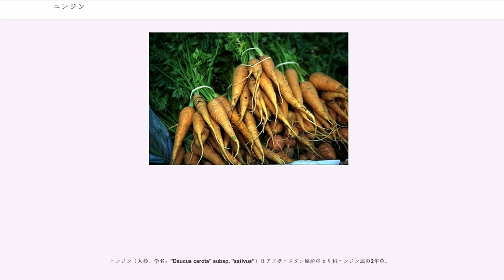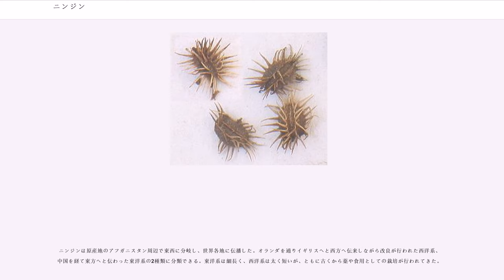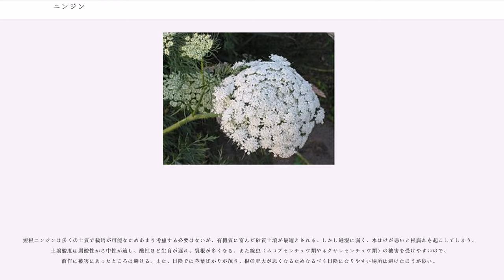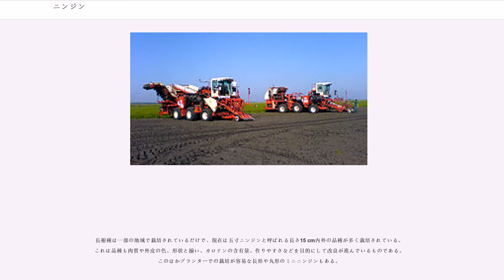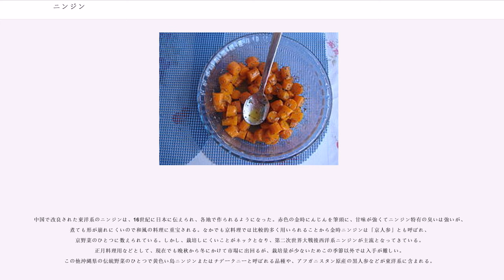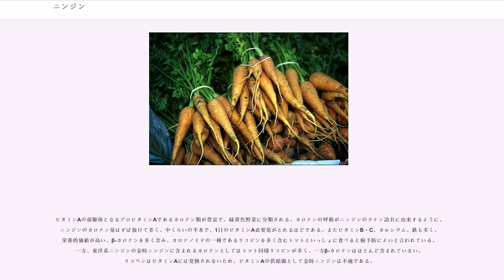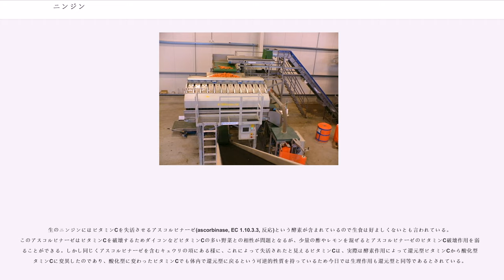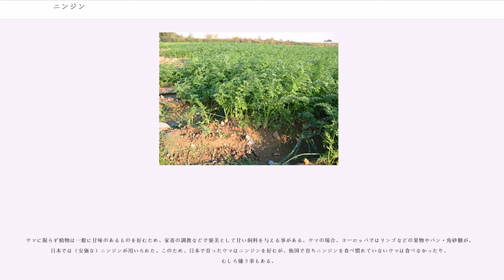ニンジン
ニンジン（人参、学名："Daucus carota" subsp. "sativus"）はアフガニスタン原産のセリ科ニンジン属の2年草。

属名 "Daucus"、種小名 "carota" はラテン語でそれぞれ「パースニップ」、「ニンジン」の意。英名 carrotや、栄養素カロテン（カロチン）の名は後者に由来。

なお、本来、ニンジン（人参）とはオタネニンジン（朝鮮人参）を指す語であり、本種は本来は胡蘿蔔（こらふ・こらふく）と呼ばれた外来野菜であった。現在でも中国では胡蘿蔔と記述している。ちなみに「蘿蔔」とは「すずしろ」（ダイコンの異名）のことであり、「胡」は外来であることを示している。（胡麻=ゴマ・胡椒=コショウ・胡桃=クルミ・胡瓜=キュウリなども同様）

「ニンジン」の由来、および中国語名についての詳細はオタネニンジンの項目を参照されたい。

ニンジンは原産地のアフガニスタン周辺で東西に分岐し、世界各地に伝播した。オランダを通りイギリスへと西方へ伝来しながら改良が行われた西洋系、中国を経て東方へと伝わった東洋系の2種類に分類できる。東洋系は細長く、西洋系は太く短いが、ともに古くから薬や食用としての栽培が行われてきた。

日本への伝来は16世紀で、この頃は葉も根と同様に食用としていたが、明治時代以降では一般に根のみを食べるようになった。現在でも地域によっては、間引きのため抜去された株が葉を食べる商品として出荷されることがある。日本で江戸時代に栽培されていた品種は東洋系が主流だったが、栽培の難しさから生産量が減少し、西洋系品種が主流になっている。

なお、一般に薬草として用いられているオタネニンジン（朝鮮人参・高麗人参とも）はウコギ科の植物であり、植物分類学上ニンジンとは異なる植物である。

栽培には涼しい気候が適しているが、苗の段階では比較的高い温度にも耐えられる。そのため夏に種を撒いて秋から冬に収穫する方法が最も容易である。しかしニンジンは発芽率が低く、種の吸水力が弱いため種撒き後に土が乾燥すると極端に発芽が悪化するため、雨後を狙って種を撒くのが好ましい。また乾燥を防ぐために潅水したり、新聞紙や藁・籾殻などで被覆すると効果的である。

短根ニンジンは多くの土質で栽培が可能なためあまり考慮する必要はないが、有機質に富んだ砂質土壌が最適とされる。しかし過湿に弱く、水はけが悪いと根腐れを起こしてしまう。土壌酸度は弱酸性から中性が適し、酸性ほど生育が遅れ、裂根が多くなる。また線虫（ネコブセンチュウ類やネグサレセンチュウ類）の被害を受けやすいので、前作に被害にあったところは避ける。また、日陰では茎葉ばかりが茂り、根の肥大が悪くなるためなるべく日陰になりやすい場所は避けたほうが良い。

長根種は一部の地域で栽培されているだけで、現在は五寸ニンジンと呼ばれる長さ15 cm内外の品種が多く栽培されている。これは品種も肉質や外皮の色、形状と揃い、カロテンの含有量、作りやすさなどを目的にして改良が進んでいるものである。このほかプランターでの栽培が容易な長形や丸形のミニニンジンもある。

ニンジンは種を撒いて発芽するまでに7 - 10日ほどかかり、その後の生育も遅いペースで進む。新聞紙などを掛けて乾かないように管理していると、雑草が一斉に生えてきてどれがニンジンかわからないくらいになる。また生えてきたニンジンは生育が遅いため、除草作業を怠ると雑草に負けてしまい枯れてしまうので、生えてきた雑草に注意し、小さいうちに早く抜き取ることが大切である。

ニンジンの根は形成層が円を描くように通っており、その内側（木部）と外側（師部）で層を成す。輪切りにすると大きな円の模様が出るのはこのため。春化を経て花茎が伸び始めたニンジンはこの形成層の内側が硬くなる「薹（トウ）立ち」を起こす。薹立ちしてしまったニンジンの芯の部分は食感が悪くなり食用には適さなくなる。

中国で改良された東洋系のニンジンは、16世紀に日本に伝えられ、各地で作られるようになった。赤色の金時にんじんを筆頭に、甘味が強くてニンジン特有の臭いは強いが、煮ても形が崩れにくいので和風の料理に重宝される。なかでも京料理では比較的多く用いられることから金時ニンジンは「京人参」とも呼ばれ、京野菜のひとつに数えられている。しかし、栽培しにくいことがネックとなり、第二次世界大戦後西洋系ニンジンが主流となってきている。正月料理用などとして、現在でも晩秋から冬にかけて市場に出回るが、栽培量が少ないた...